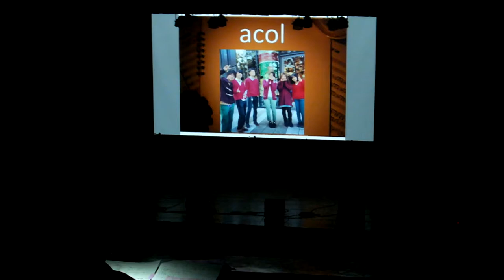波乗りジョニー 春~spring~/acol(昭和大学アカペラ部Long Flags所属)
2013 3/12
昭和大学アカペラ部Long Flags初のサークルライブ
2年同期バンドacolの演奏です！
恐れ多いですが、動画をあげました！
突っ込みどこ満載ですが、よろしくお願いします！(汗)